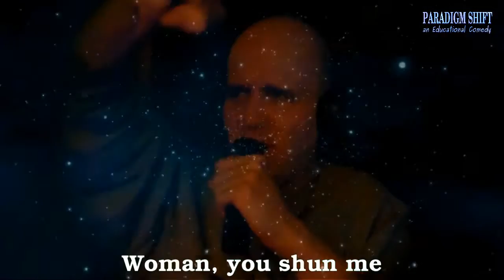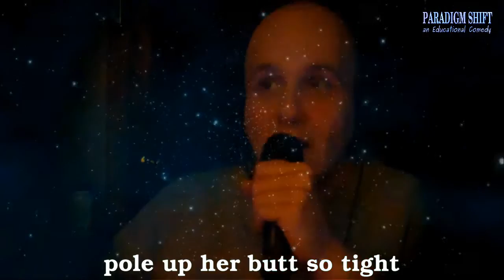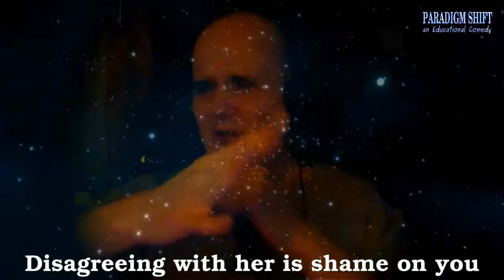PSEC - 2016 - Hungry Like an SJW (Duran Duran TrigglyPuff Music Video) [hd 1280 x 720]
ABOUT: In this episode of "Paradigm Shift - An Educational Comedy" that we have titled as "PSEC - 2016 - Hungry Like an SJW (Duran Duran TrigglyPuff Music Video)" -- Dave Kelso (Time Warrior) performs a parody cover song of "Duran Duran - Hungry Like A Wolf". Text lyrics and other info to be provided in the deviantART Journal link.

Participants List: Dave Kelso (Time Warrior), TrigglyPuff
Applicable Hashtags